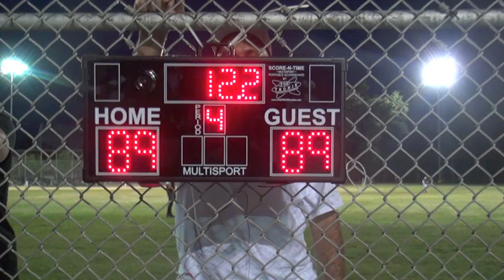2014 UTL Week 5 and 6 Top 10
Sorryfor the delay but here is week 5/6 2014 UTL Top 10 plays!

please enjoy some of the best basketball the tri-state area has to offer.

look for us on social Media! @UTLBasketball